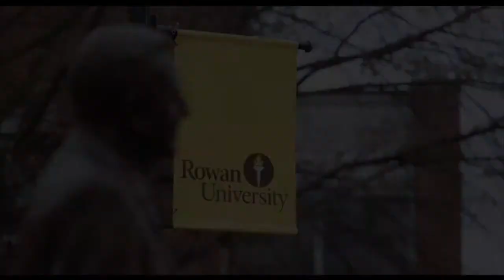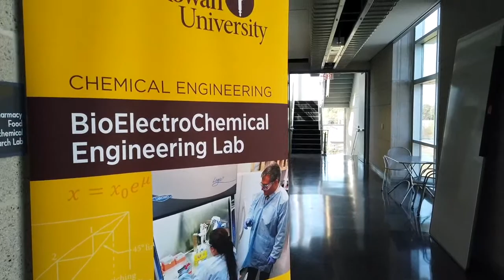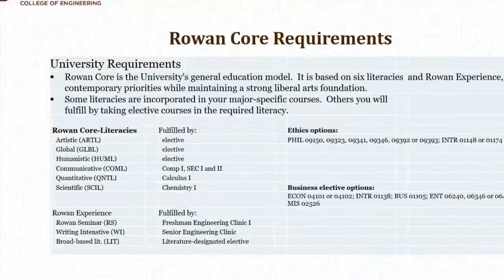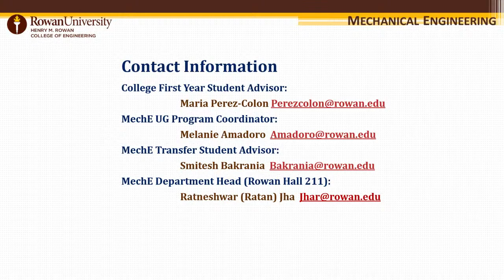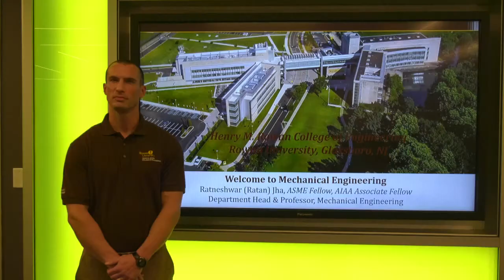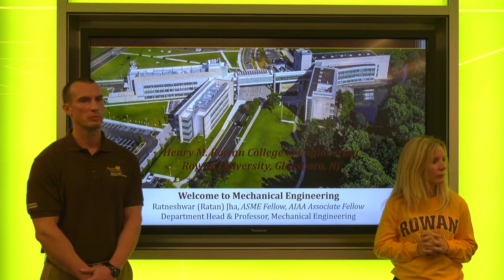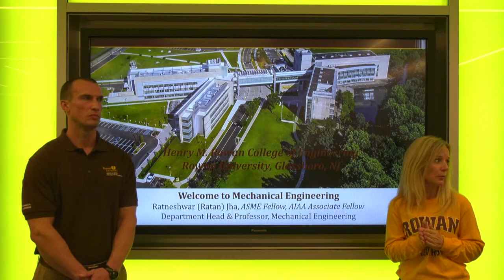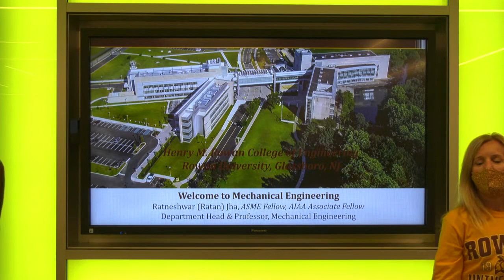Henry M. Rowan College of Engineering Mechanical Engineering Virtual Open House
This is a virtual open house to learn about the Mechanical Engineering Department. It will include live presentations and a chance to ask questions of our Department Head. Please visit engineering.rowan.edu for more information about the program.